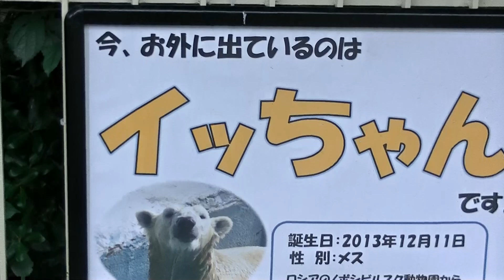イッちゃん、ゴーゴにプレゼント？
イッちゃん！すごい！ゴーゴにタイヤのプレゼント？誰に教えて貰ろたん。え！偉大なる者デナリ君からのアドバイス！！素晴らしい！
流石やね、二人とも。